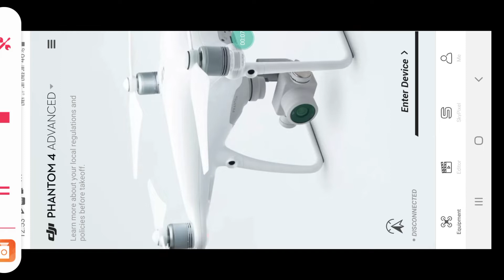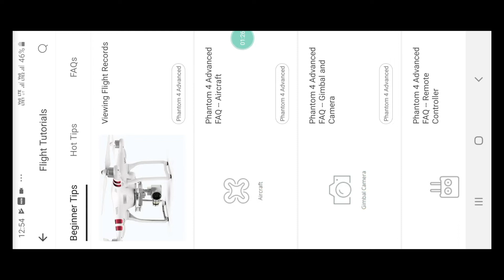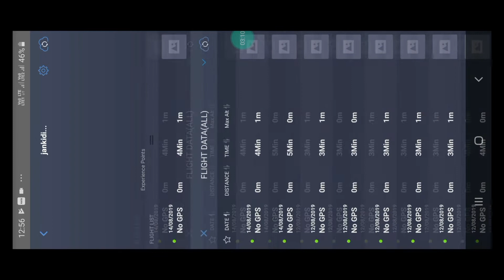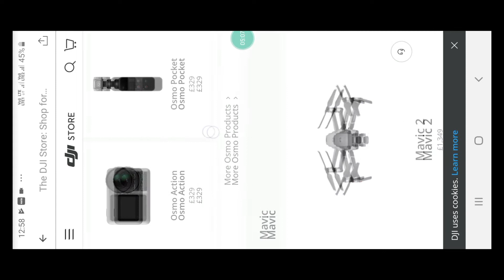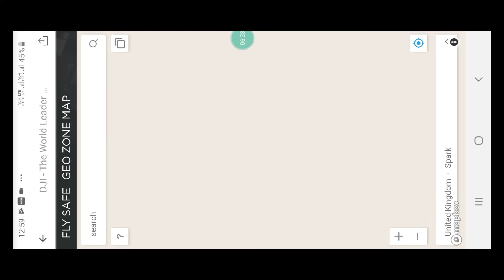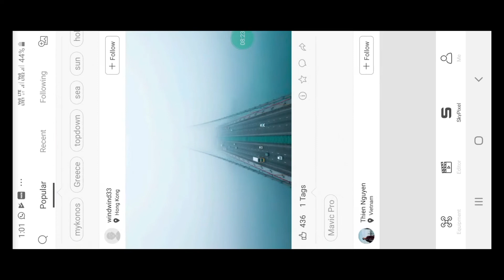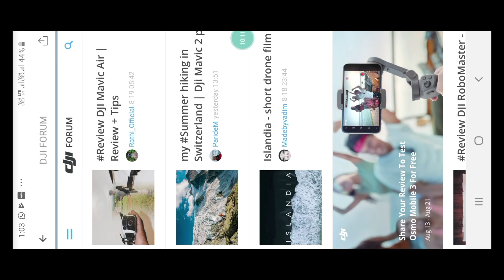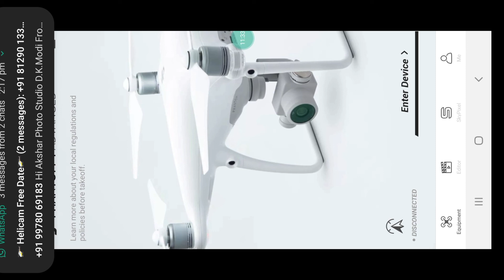Djigo 4 App interface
Djigo 4 App interface,Djigo 4 App Toutorial,Djigo 4 App Video,